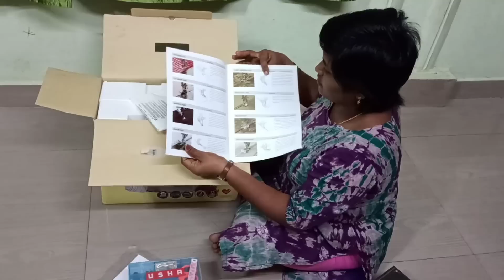నా కొత్త ఎలక్ట్రికల్ మెషీన్//అందరికి ఉపయోగపడుతుందా? రేటు ఎంత పడింది//ఎందుకు తీసుకున్నానో చూడండి...